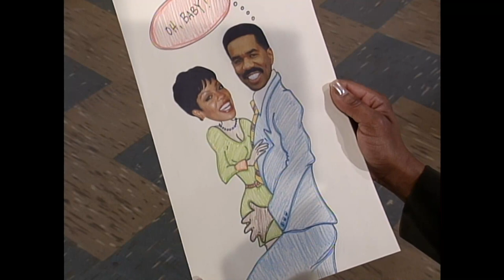Steve Breaks Up With Regina | The Steve Harvey Show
Steve (Steve Harvey) and Regina (Wendy Raquel Robinson) break up when Regina suspects Steve told the school about their relationship.

From Season 6 Episode 1, 'Secret Lovers'. Bullethead catches Regina in a clinch with Steve in her office. Elsewhere, Cedric is upset by wife Lovita's uncharacteristic lack of interest in him, and finds odd ways to channel his energies.